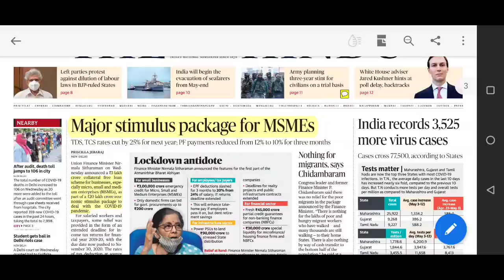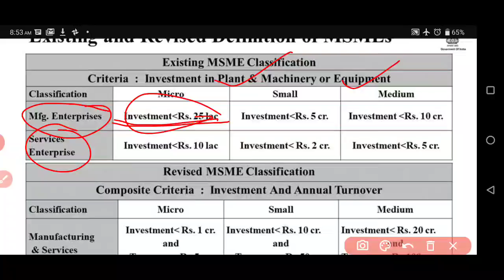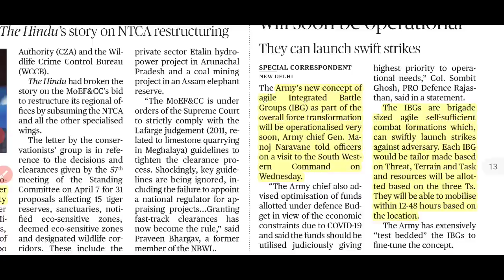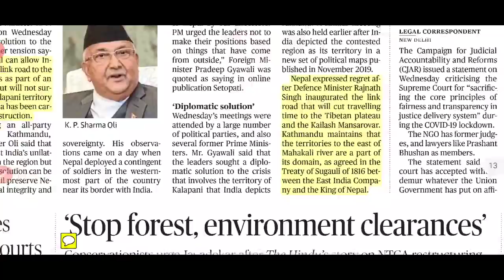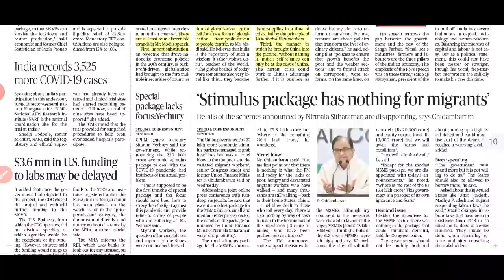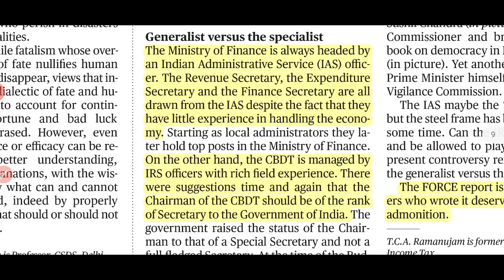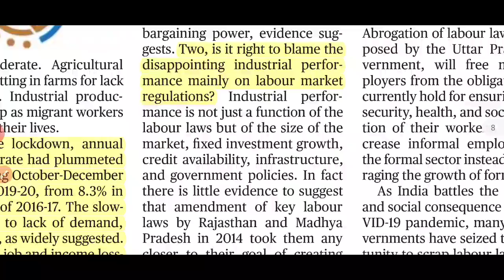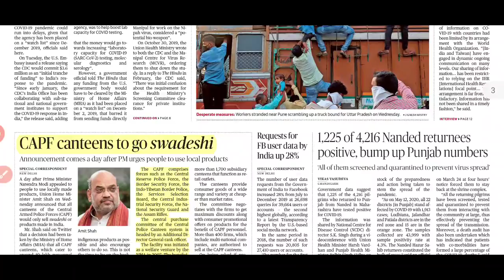The Hindu Newspaper Analysis 14/05/2020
Telegram channel of The exams made simple